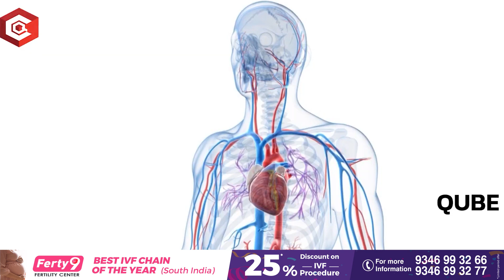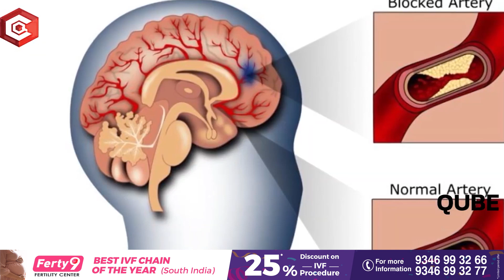ఈ Oil రాస్తే చేతుల తిమ్మిర్లు,మతి మరుపు చచ్చుబడిన నరాలు సైతం పనిచేస్తాయి|Ayurvedic Body Massage Oil